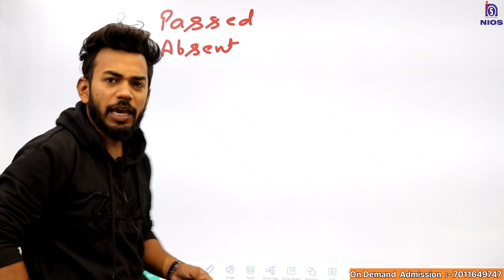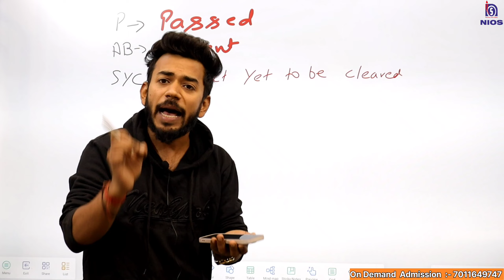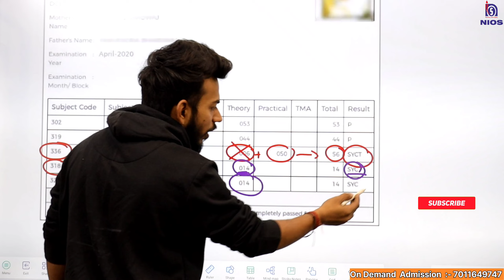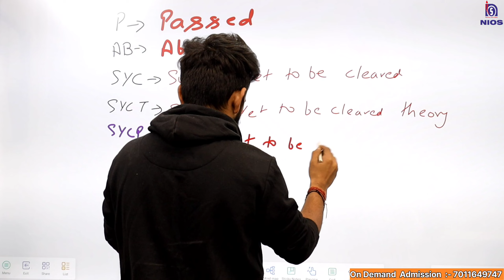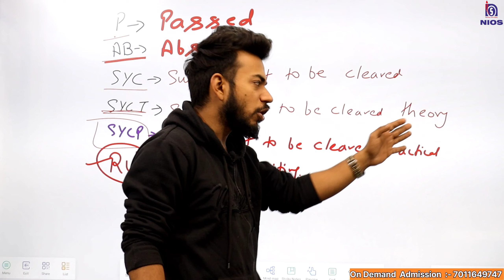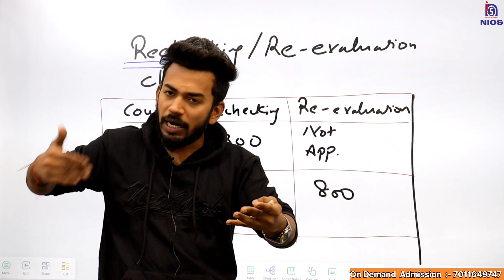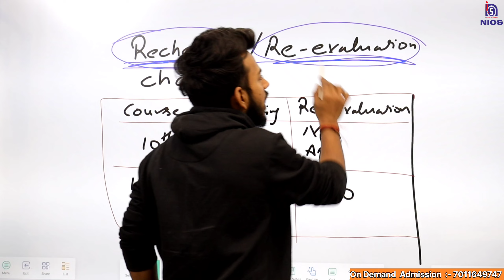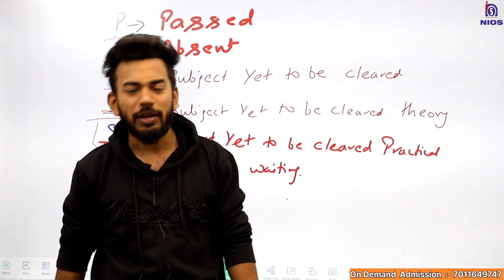SYC, SYCP, SYCT, RW, Rechecking Re-evaluation Result Problem || Regarding NIOS Result honest Talk